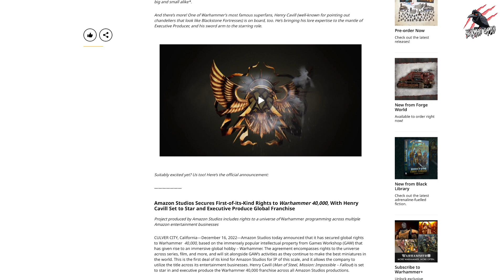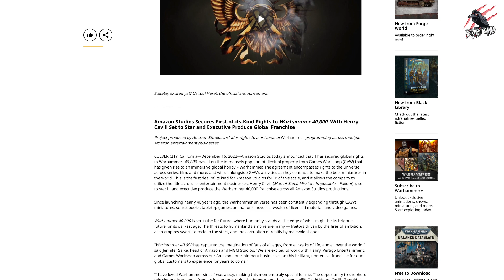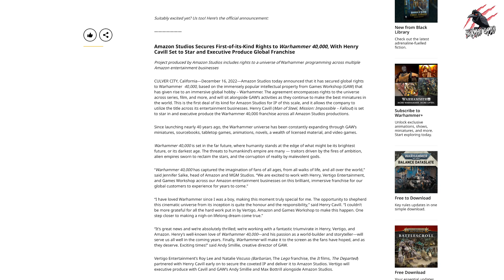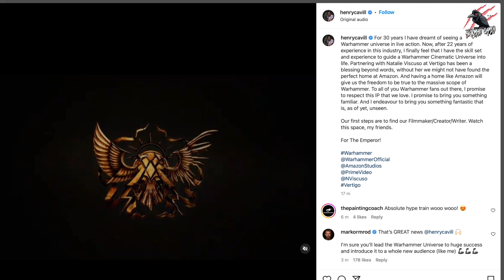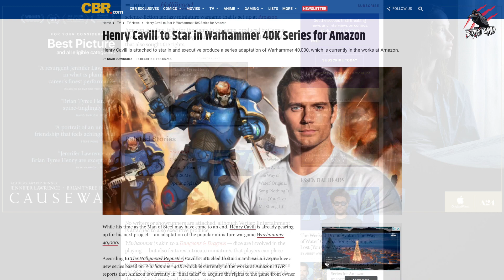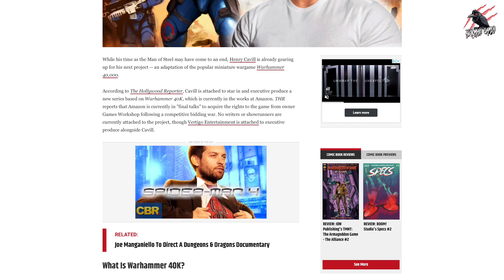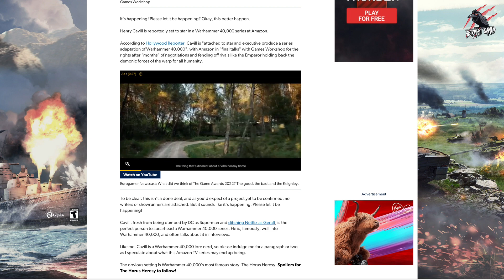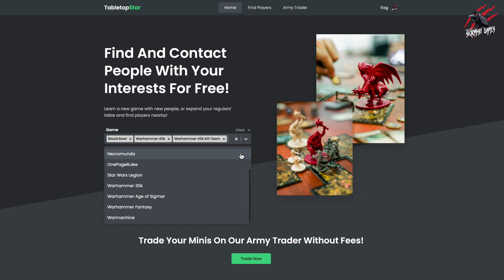WARHAMMER 40k STARRING HENRY CAVILL! New Amazon Series Is Huge News For The Hobby